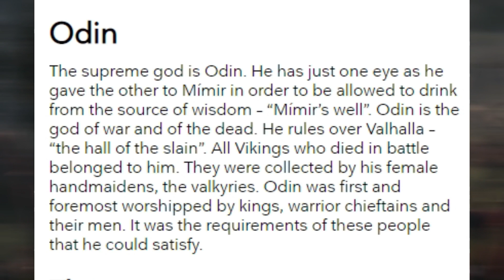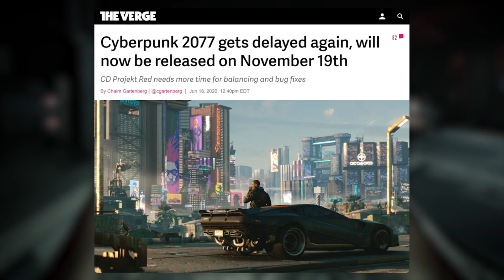This is the Best Combat System Ever in Assassin's Creed - Assassins Creed Valhalla in Action (2020)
Assassin's Creed Valhalla is the upcoming title of, well known Assassin's creed franchise by Ubisoft. Valhalla was announced few months back and the official gameplay was streamed on the 12th of July in Ubisoft Forwar Event. But there were some gameplay leaks beforehand the event which caused to downgrade the first impression regarding the game.

Even though there were arguments about the graphics and the story contribution of Valhalla, the combat system is the most interesting point. Some new combat system have been introduced to the game. Most game reviewers gave positive feedbacks about combat actions.

Assassin's Creed Valhalla will be released on the 17th of November, two days before Cyberpunk 2077 which would be most awaiting gaming title of many years. So it has a major impact on Valhalla's sale as expected.

We are going to discuss about main combat system, game map and release date in this video. We can not resist Valhalla. It is coming soon.